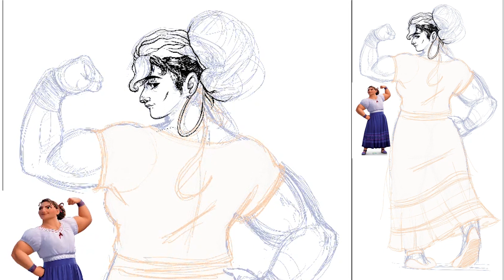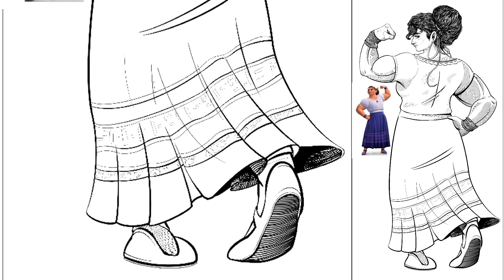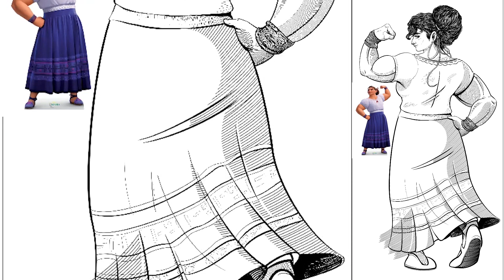Time Lapse Art: Luisa Madrigal